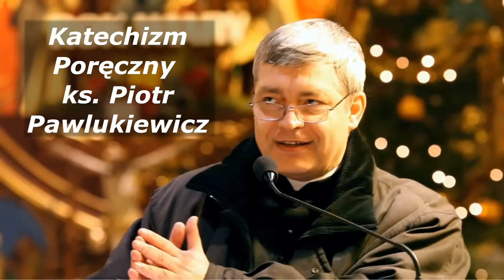Katechizm poręczny ks Piotr Pawlukiewicz 2005 09 11